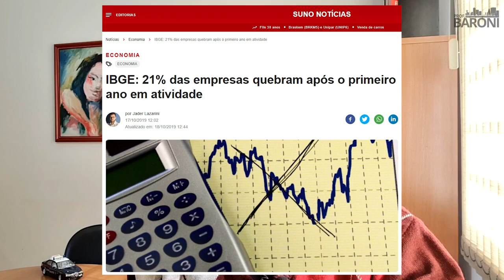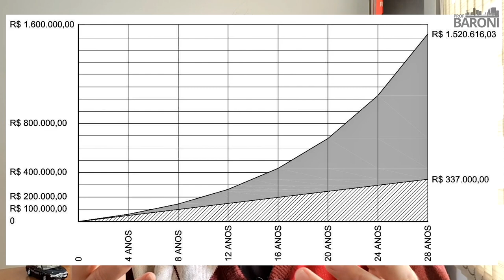AUTOCONHECIMENTO: Saiba sobre você para TRABALHAR e INVESTIR MELHOR | FIIlosofando 43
Tão importante quanto aprender sobre as técnicas para trabalhar e investir melhor, é aprender sobre si mesmo, descobrindo os próprios limites e capacidades para poder agir de acordo com a própria natureza e não de acordo com a pressão de outras pessoas.

Tentar agir de modo a contrariar o próprio perfil é um caminho certo para a desilusão e para o fracasso. Não há problema em se descobrir um investidor defensivo ou moderado, pois mesmo assim os resultados podem ser positivos ao longo dos anos, sem a necessidade de ser arrojado sem as ferramentas para tanto.

Ninguém precisa ser feliz o tempo todo, empreender ou ser fora da curva, agindo de forma radical, pois não é isso que pregam os grandes filósofos clássicos. Se é verdade que empreender pode ser um caminho mais rápido para o enriquecimento, também pode ser uma forma de quebrar sem a chance de se reerguer novamente. Portanto, cabe a cada um se comparar apenas consigo mesmo, buscando ser um pouco melhor a cada dia

Leituras recomendadas:
“Guia Suno Small Caps: Investindo em empresas com os maiores potenciais da Bolsa”, por Tiago Reis e Rodrigo Wainberg
“Cartas de Um Estoico Volume I”, por Sêneca
“Meditações”, por Marco Aurélio

Observação: algumas ilustrações de apoio deste vídeo foram criadas com o auxílio da ferramenta de inteligência artificial do site craiyon.com